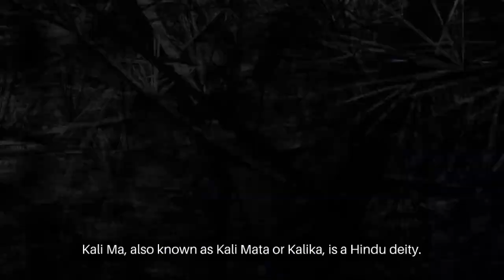Kali Maa's Skull Garland: What It Means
The meaning of skull garland that kali maa wears.
The term "skull garland" in the context of Kali Ma, also known as Kali Mata or Kalika, typically refers to a garland made of human skulls. Kali is a Hindu goddess associated with destruction, chaos, and the power of time. She is often depicted as a fierce and formidable deity, with a necklace or garland of severed human heads or skulls, which symbolizes her triumph over ego, ignorance, and the limited human perception of time and mortality.
Kali's image is intended to convey the idea that she is beyond ordinary human understanding and represents the ultimate reality that transcends life and death. The garland of skulls also emphasizes her role in destruction and transformation, as she is seen as a force of destruction that paves the way for creation and renewal in the cycle of existence.
It's important to note that Kali is a complex and multifaceted deity, and her symbolism is rich with various layers of meaning within Hindu mythology and philosophy. The skull garland is just one of the many symbolic elements associated with her, representing her transcendental nature and her power over life and death.